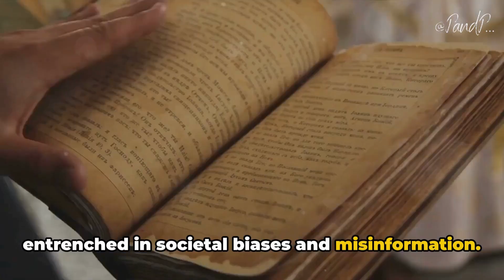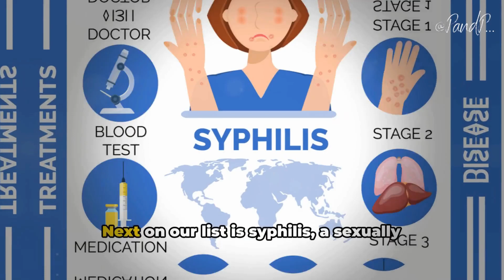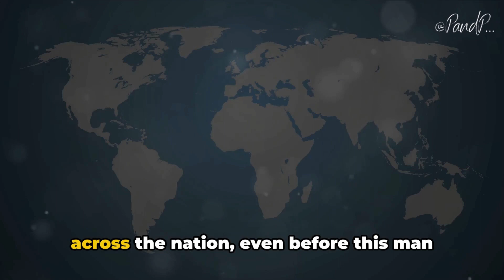Diseases : The Origins We Got Wrong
In recent times, significant strides have been made in modern medicine, and our comprehension of pathology has reached unprecedented levels. Nevertheless, history serves as a reminder that errors are frequently interwoven with the quest for scientific progress.

Hello! My channel is about me being on the lookout for interesting old and new articles, and transforming them into videos using invideo AI. If not, skip it!